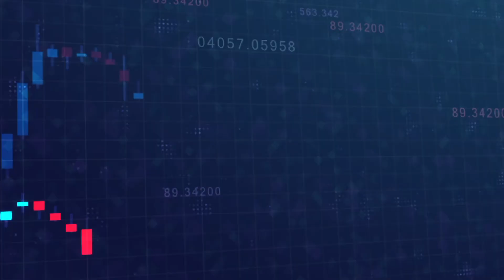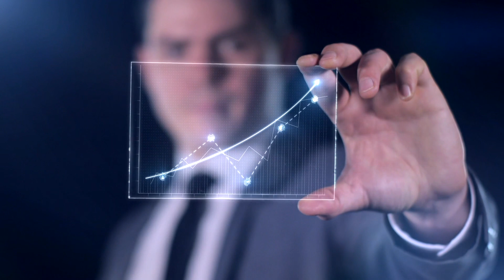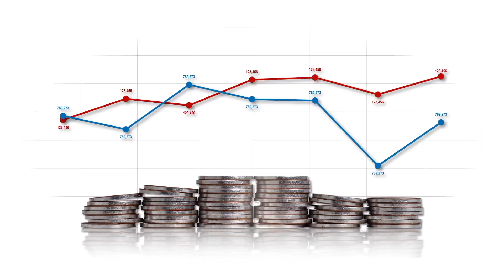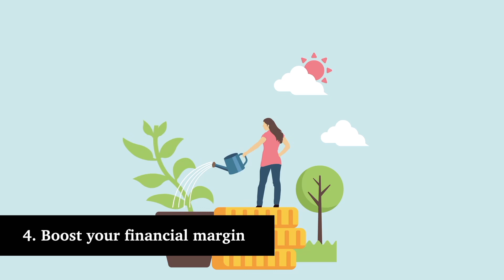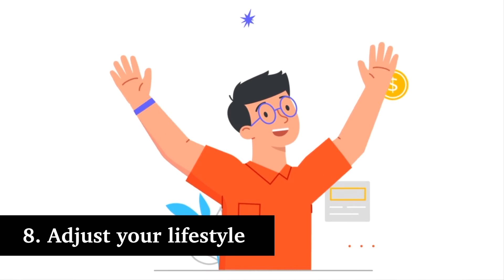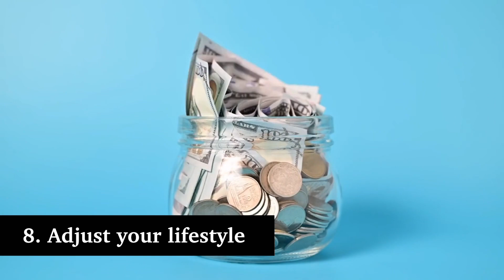TOP Strategies to reach your FIRST $1,000,000 | World of Wealth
In this video, we will be diving deep into the topic of achieving financial success and unveiling the best strategies to help you reach your first $1,000,000. If you've ever dreamt of attaining a millionaire mindset and solidifying your financial future, then you've come to the right place!

In this insightful video, we'll dissect proven tactics and invaluable tips that can empower you on your journey to achieving that coveted seven-figure milestone. By adopting the millionaire mindset and implementing these top-notch strategies, you'll gain a competitive edge in the wealth-building game.

Join us on this transformative journey as we equip you with the knowledge and tools necessary to make your first $1,000,000. This video is designed to provide you with actionable advice and expert guidance, ensuring you have all the necessary resources to embark on your path to financial abundance.

Remember, achieving financial success requires determination, dedication, and a millionaire mindset.

Together, let's unlock your full potential and make your millionaire dreams a reality!